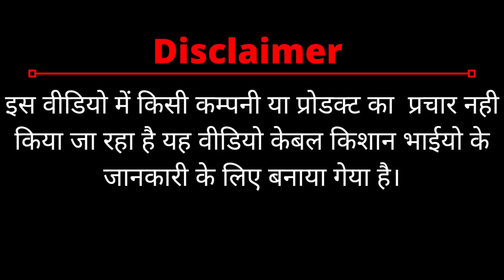TATA CONTAF PLUS FUNGICIDE।। HEXACONAZOLE 5% SC FUNGICIDE।। CONTAF PLUS।। HEXACONAZOLE 5% SC।।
किशान भाइयो इस वीडियो में RALLIS INDIA LTD कंपनी के Contaf Plus फफुंदनाशक के बारे में पूरी जानकारी दी गयी है कृपया वीडियो को अंतिम तक देखे और कमेंट करके अपनी सलाह जरूर दे।